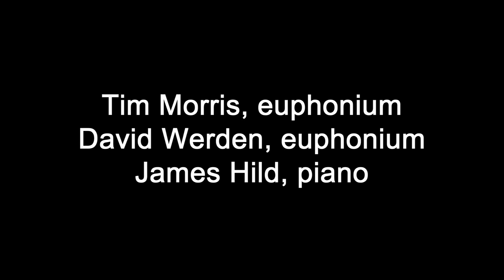Bless this House - Euphonium Duet with Piano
Dave Werden and Tim Morris, euphoniums, and James Hild, piano, playing "Bless this House" by May Brahe, arranged by Dave Werden. This recording was made during a rehearsal for a church service (where we played this as an offertory). Tim is playing the first part here, although I wrote it so that both players get a chance at some of the fun! The arrangement is available here:

Tim and I are both playing Adams Custom euphonium, each one made of yellow and gold brass, with a sterling silver bell. The instruments are hand-made in Holland.

Tim is a student of mine who is currently attending the University of Wisconsin, Madison. His recent honors include winning the 2012 Falcone International Euphonium Competition and the 2013 Midwest Regional Tuba and Euphonium Conference's Young Artist Competition.

Jim earned his Master of Music degree at the University of Minnesota, with an emphasis in church music. His principal teachers were Dr. Dean Billmeyer, Dr. John Ferguson, Dr. Kathy Hanford, and he recently took a sabbatical to study with Professor Harald Vogel in Ostfriesland, Germany. He currently is Director of Music at All Saints Lutheran Church in Minnetonka, Minnesota.

David Werden was euphonium soloist with The U.S. Coast Guard Band for 26 years, and has performed on live national television, in movie soundtracks, and on international radio broadcasts. He has also played with the Classic Brass Band, Sheldon Theater Brass Band, the New York Philharmonic, the Minnesota Orchestra, and on broadcasts of A Prairie Home Companion. He has taught euphonium at the University of Connecticut and the University of Minnesota, and is currently teaching private euphonium lessons in the Twin Cities area. He has published dozens of arrangements and four books, and has written several magazine and journal articles. In 1980 he became the first American to be named "Euphonium Player of the Year" and in 2012 he was honored with ITEA's Lifetime Achievement Award.

The arrangement is published by Cimarron Music, and I have permission to use it on YouTube.

The recording was made with a Canon digital camcorder, an Audio-Technica AT-825 stereo microphone, and a portable digital audio recorder.